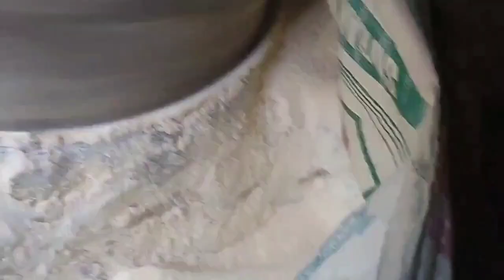पुराने समय में कैसे बनाया जाता था अनाज का आटा।Manu Rajput।Pahadi vlogger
आज हम गए थे घराट।
पुराने समय में लोग अनाज़ को पीसने के लिए घराट जाते थे। घराट का आटा बहुत ही स्वादिष्ट होता है खाने में और पकाने में भी । हमारे यहां पर भी एक ही धरोहर बची है पुराने समय की ।